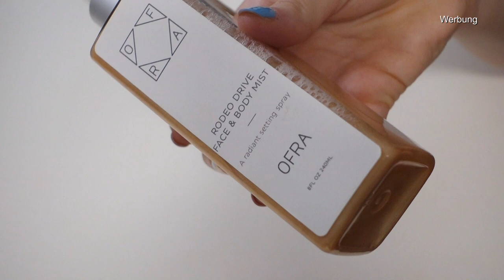Meine Puder & Fixing Sprays 2024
➡️ 20% AYLASHES(*):
laura.20

2. Produkte mit einem ° dahinter wurden mir kostenlos zum Testen zugeschickt. Ich bin nicht verpflichtet, sie euch in diesem Video vorzustellen. Ich vertrete beim Vorstellen immer meine eigene Meinung!